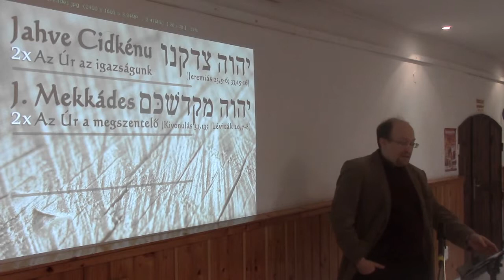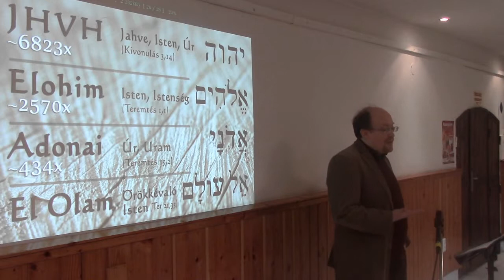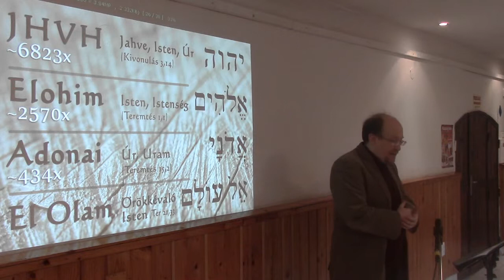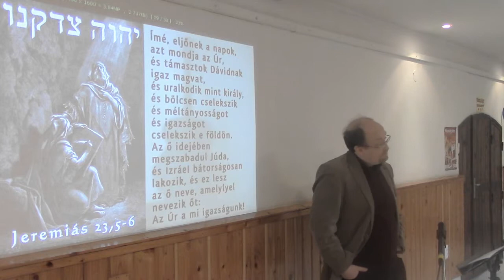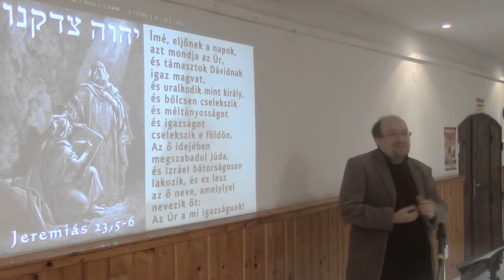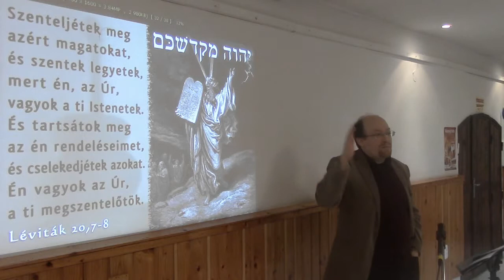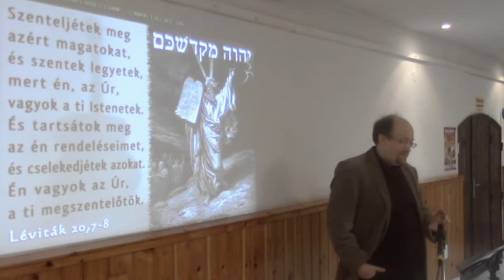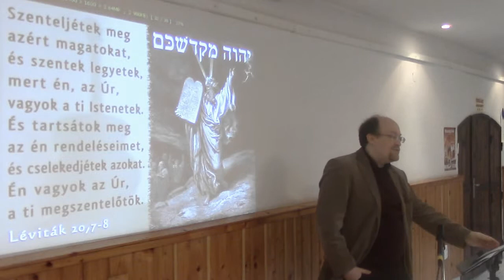Isten nevei - Jahve Cidkénu, Jahve Mekkádes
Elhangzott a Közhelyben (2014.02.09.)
Előadta: Izsák Norbert